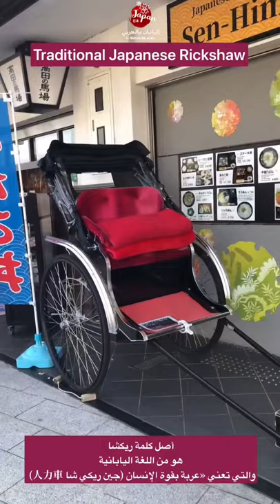ريكشا عربة بقوة الإنسان | Japanese pulled rickshaw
Rickshaws were independently invented in Japan circa 1869, after the lifting of a ban on wheeled vehicles from the Tokugawa period (1603–1868),and at the beginning of a period of rapid technical advancement in Japan.

There are many theories about the inventor, with the most likely and widely accepted theory describing the rickshaw as having been invented in Japan in 1869,by Izumi Yosuke,who formed a partnership with Suzuki Tokujiro and Takayama Kosuke to build the vehicles,having been "inspired by the horse carriages that had been introduced to the streets of Tokyo a few years earlier.

ريكشا هي عربة نقل تعمل بقوة الإنسان حيث يجر شخص عربة لها عجلتين ومقعد لشخص أو شخصين.

أصل كلمة ريكشا هو من اللغة اليابانية (人力車 جين ريكي شا) والتي تعني «عربة بقوة الإنسان».